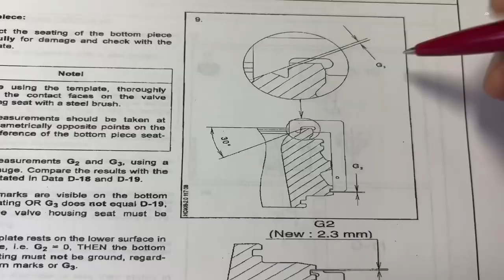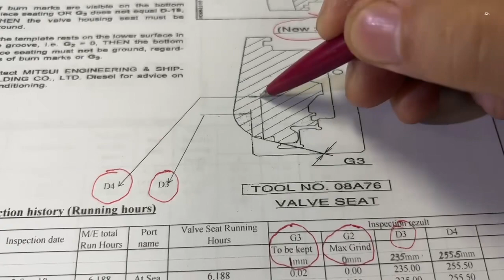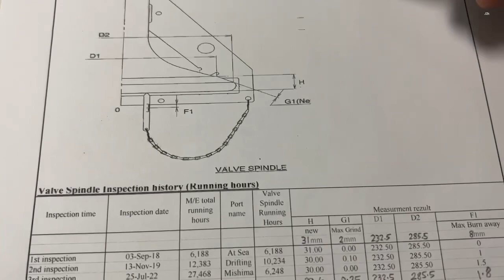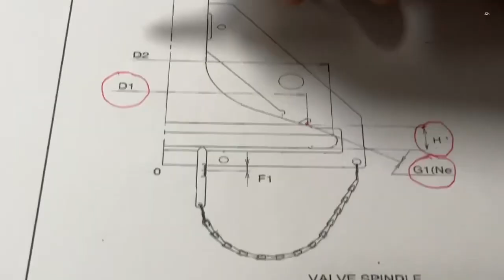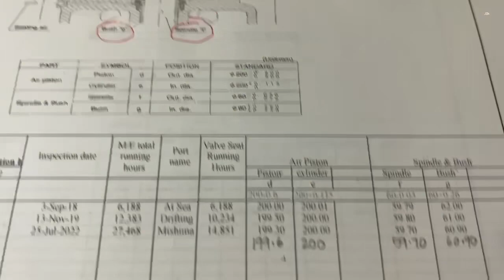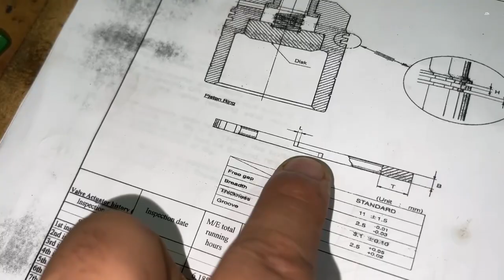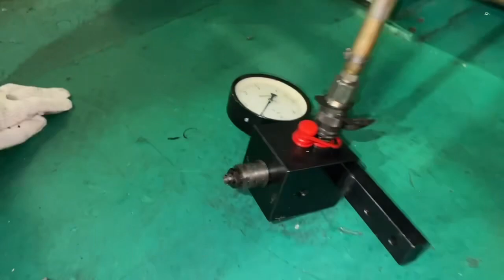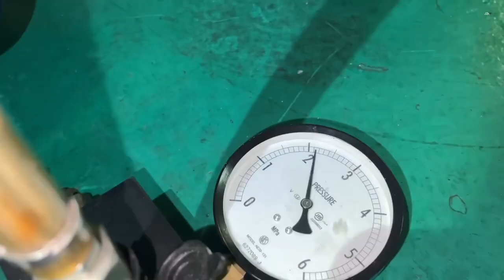M/E Exhaust Valve Overhaul